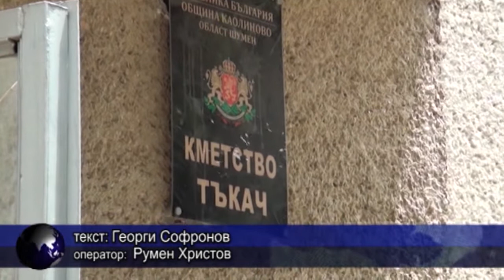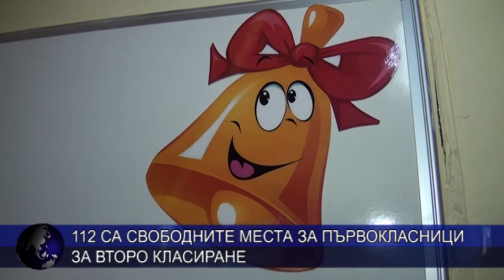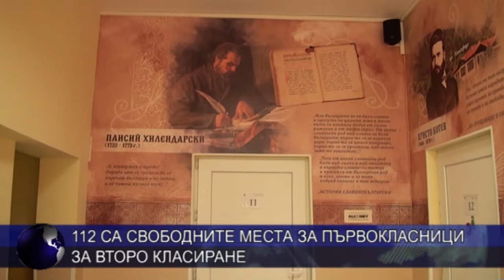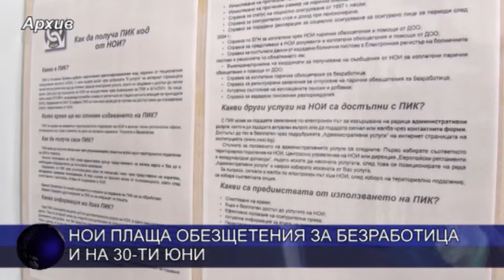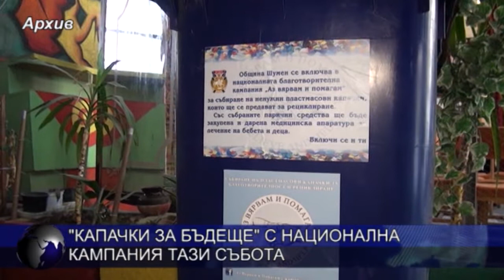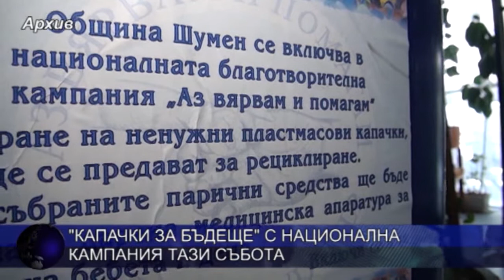ОБЕДНА ЕМИСИЯ НОВИНИ 16 06 2020